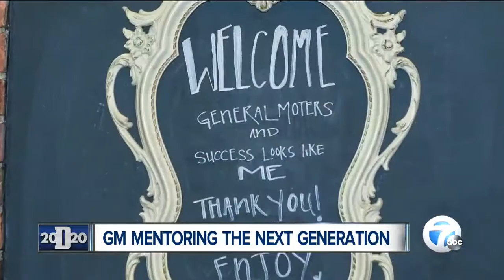GM Mentoring the future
The General Motors Foundation is bringing girls to Detroit to teach the about the auto industry.